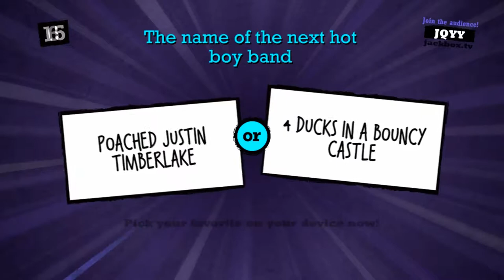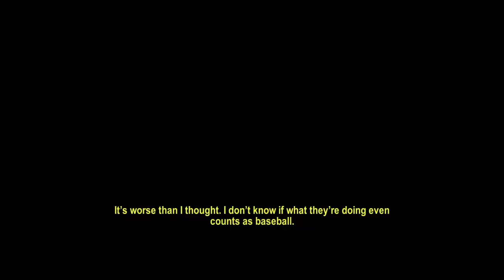PlusDive - November 2018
Bulletstorm, PS4
Yakuza Kiwami, PS4
Arkedo Series, PS3
Jackbox Party Pack 2, PS3
Burly Men At Sea, PS Vita (Cross Buy with PS4)
Roundabout, PS Vita (Cross Buy with PS4)